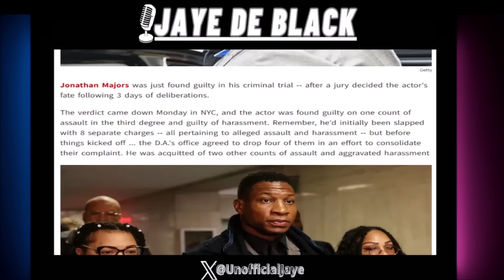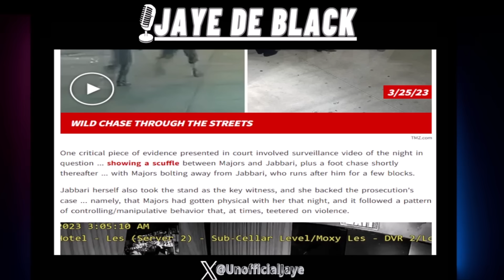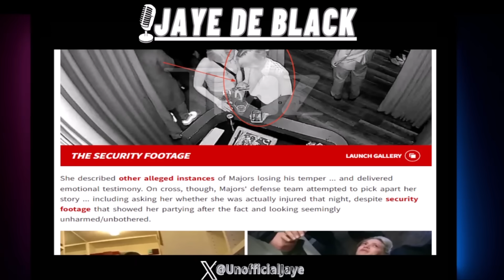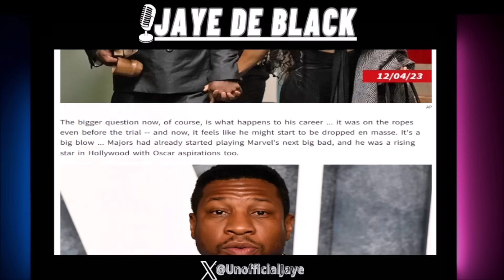Actor Jonathan Majors Reportedly Found GUILTY...This Will END His Career?!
Actor Jonathan Majors Was Reportedly Found Guilty On 2 Of The 8 Counts For AssauIt Of Ex-Girlfriend Grace Jabbari

Jaye De Black Livestreams 2